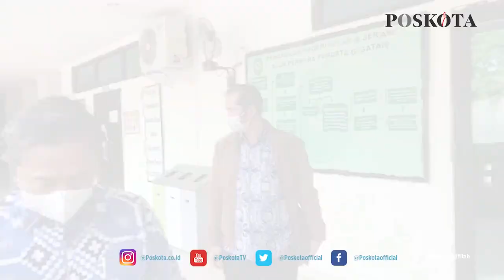WAKIL WALIKOTA SERANG HADIRI SIDANG SENGKETA PINJAMAN RP2,9 MILIAR OLEH ANGGOTA DRP RI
SERANG - Persidangan sengketa pinjaman uang anggota DPR RI Khoirul Zaman kepada Furtasan Ali Yusuf (Fay) sebesar Rp2,9 miliar memasuki tahap mendengarkan saksi.

Saksi yang dihadirkan dalam persidangan adalah Subadra Ushuluddin, Wakil Walikota Serang.

Dalam keterangannya Subadri mengatakan, perjanjian pinjaman itu dilakukan sekitar bulan Februari tahun 2017 dalam satu rangkap.

"Dalam perjanjian itu tempo pembayaran dilakukan selama tiga bulan, dan bisa dicicil," katanya, Selasa (24/8/2021).

Dalam keterangannya Subadri menjelaskan dirinya tidak mengetahui perkembangan apa setelah adanya perjanjian ini, sampai pada beberapa waktu lalu dirinya mendapat surat panggilan untuk menjadi saksi dalam kasus ini.